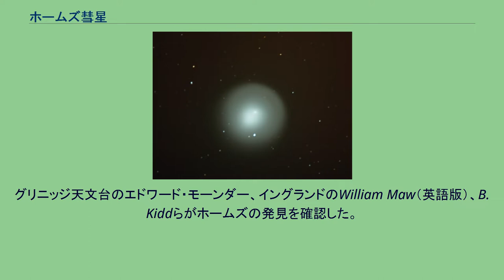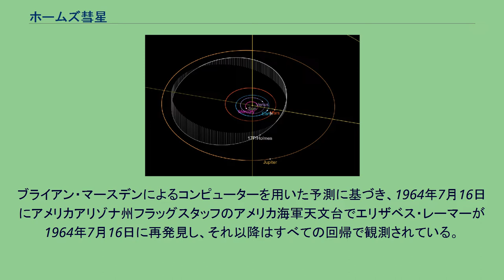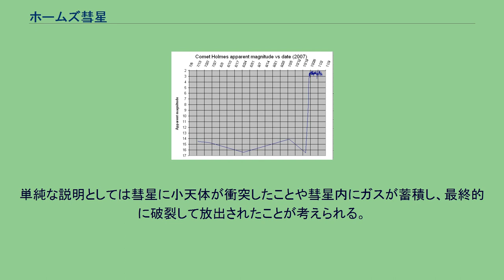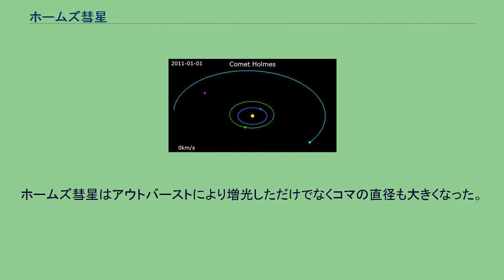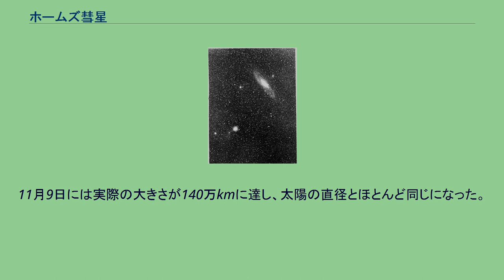ホームズ彗星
2007年10月25日の軌道上の位置 ホームズ彗星（英語: 17P/Holmes）は、太陽系の短周期彗星の一つ。
1892年11月6日にエドウィン・ホームズが発見した。
通常は薄暗い天体であるが、2007年10月には突発的な増光（アウトバースト）が起こった。
およそ40万倍もの増光は観測記録上前例がなく、肉眼でも観測可能となった。
また、ホームズ彗星のコマが拡大した際には、彗星全体の視直径（見かけの大きさ）が一時的に太陽よりも大きくなった。
彗星核の直径は3.4 km程度であると計算されている。
1892年11月10日にエドワード・エマーソン・バーナードによって描かれたアンドロメダ銀河付近のホームズ彗星。
この彗星は1892年11月6日、アンドロメダ銀河を定期的に観測していたホームズによって発見された。
ホームズ彗星は2007年にアウトバーストを起こしたことでよく知られるが、1892年の発見時にもアウトバーストを起こしていた。
グリニッジ天文台のエドワード・モーンダー、イングランドのWilliam Maw（英語版）、B. Kiddらがホームズの発見を確認した。
同年11月8日にはエディンバラのThomas David Anderson（英語版）によって、11月9日にはオーストラリアクイーンズランド州マッカイのJohn Ewen Davidson（英語版）によってそれぞれ独自に発見された。
ホームズ彗星の楕円軌道は、ハインリヒ・クロイツとジョージ・サールによってそれぞれ独自に計算されたのが初めてである。
また、ルイス・ボス、レオポルド・シュルホフ、ヴィンチェンツォ・チェルッリ、ジョン・ハインドらにより軌道が明らかになっていき、近日点は6月13日に通過し、公転周期は6.9年であることが示された。
これらの計算によって、この彗星はビエラ彗星(消滅したと考えられる天体)の回帰ではないことが明らかになった。
1899年と1906年にもこの彗星は観測されたが、その後は行方不明になっていた。
ブライアン・マースデンによるコンピューターを用いた予測に基づき、1964年7月16日にアメリカアリゾナ州フラッグスタッフのアメリカ海軍天文台でエリザベス・レーマーが1964年7月16日に再発見し、それ以降はすべての回帰で観測されている。
2007年10月25日に撮影されたアウトバースト直後のホームズ彗星。
2007年10月24日、ホームズ彗星で突発的な増光(アウトバースト)が起こった。
カナリア諸島のJ. A. Henriquez Santanaは見かけの等級が8.4になっているのに気づき、その後すぐにバルセロナのRamon Navesらにより見かけの等級が7.3になっているのが確認された。
その後、10月24日から25日未明（日本時間）にかけて、ペルセウス座の付近にあったホームズ彗星は2日足らずの間に17等星から3等星台にまで（約40万倍）明るくなり、明るく黄色い星のように肉眼でも容易に見ることができるようになった。
彗星が突如としてガスや塵を放出した理由はよく知られていない。
単純な説明としては彗星に小天体が衝突したことや彗星内にガスが蓄積し、最終的に破裂して放出されたことが考えられる。
別の考察としては、彗星内部の温度上昇によって非晶質の氷が結晶質の氷に相転移し、溶け込んでいたガスが放出されたというものがある。
しかしこの現象が起きても彗星からはゆるやかにガスが湧き出るのみに終わる可能性もあり、爆発的なアウトバーストの引き金となるかは明らかでない。
また、彗星を厚く覆うダストと水の昇華により起こったとも考えられている。
彗星の核が多孔質であるため彗星表面で水が昇華でき、ダストの覆いが崩壊したということである。
更に、増光を示した原因についても太陽から受ける光によりエネルギーを蓄積したとも説明できる。
ホームズ彗星はアウトバーストにより増光しただけでなくコマの直径も大きくなった。
2007年10月25日には視直径が5.1分角であったのが10月31日には12.1分角になった。
この大きさは満月の5分の2程度の大きさに相当する。
11月9日には実際の大きさが140万kmに達し、太陽の直径とほとんど同じになった。
ホームズ彗星は2021年2月19日に近日点を通過した。
前回以前の近日点通過は以下の通りである。
また、次は2028年1月31日に近日点を通過する。
次回以降の近日点通過は以下の通りである。